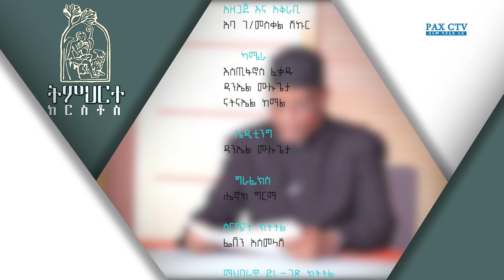የጌታችን የኢየሱስ ክርስቶስ የማዳን ታሪክ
Pax Catholic TV ሰላም ካቶሊክ ቲቪ ሚዲያ ኔትወርክ መረጃዎችን